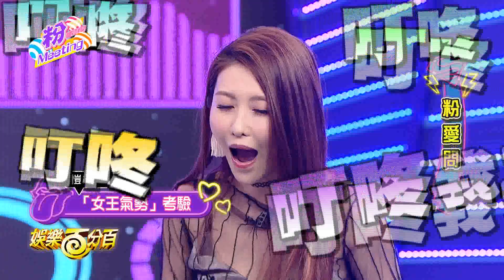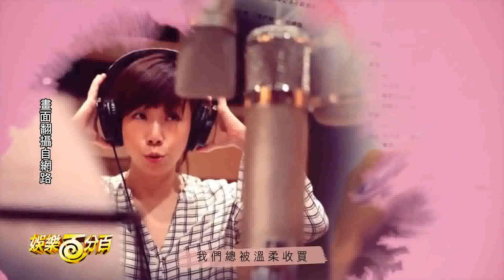【娛樂百分百】2017.05.11《粉MEETING》愷樂、宇辰│林明禎